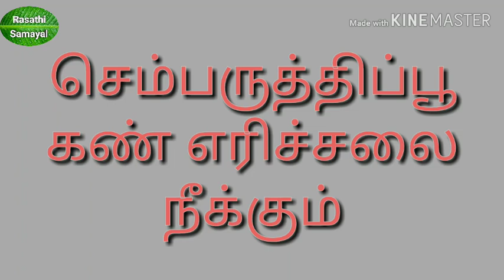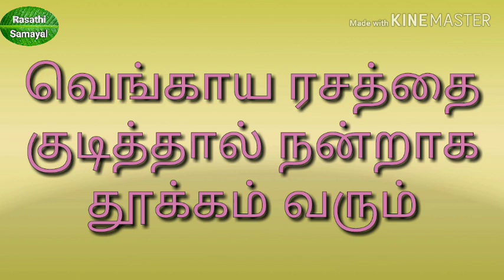health care tips || ஹெல்த் கேர் டிப்ஸ் || Rasathi Samayal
Health care tips in Tamil